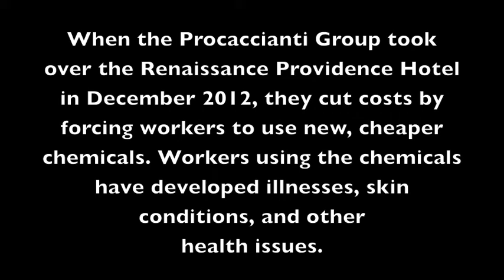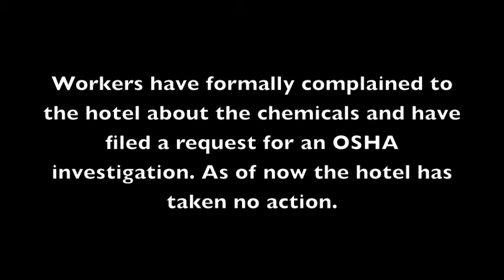Chemicals Making Workers Sick at Renaissance Providence Hotel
BOYCOTT THE RENAISSANCE PROVIDENCE HOTEL. Workers are now calling for you to boycott this hotel until justice is won. Sign the pledge

When the Procaccianti Group took over managing the Renaissance Providence in December 2012, the cut costs by forcing workers to use new, cheaper chemicals. Since then, workers using these chemicals have developed illnesses, skin conditions, and other health issues. In this video a series of workers discuss what they've experienced. Workers have filed an OSHA complaint and the case is pending investigation.

Filmed and edited by Joey L DeFrancesco

joey quits, hotel workers, tip theft, renaissance providence hotel